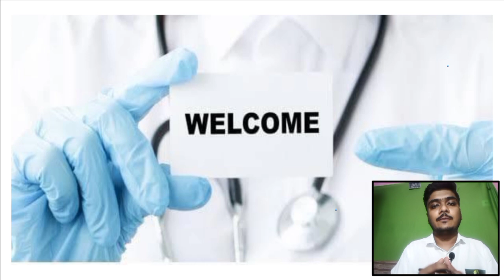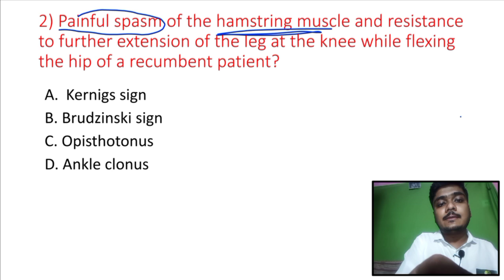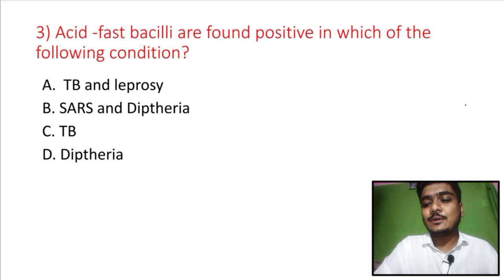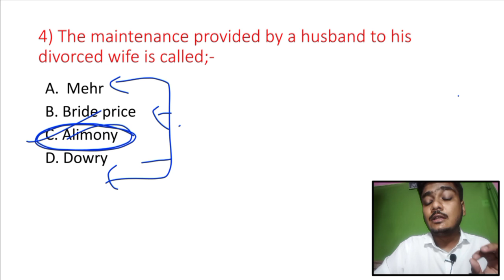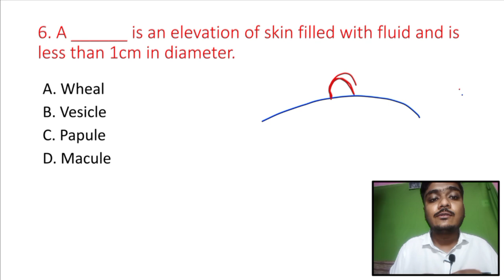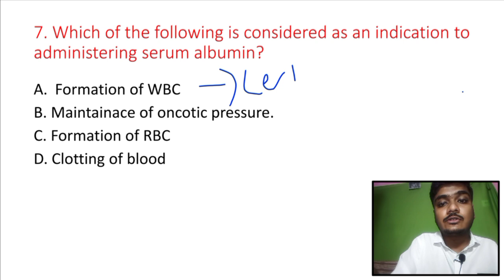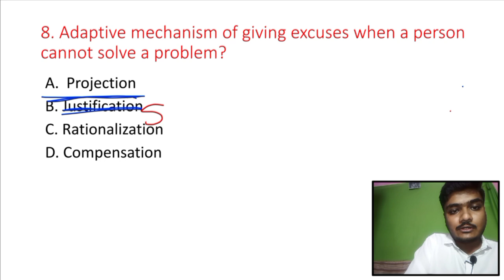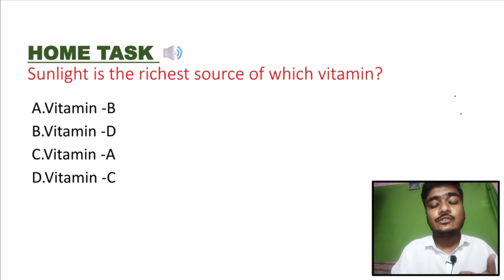MOST IMPORTANT MCQs | TARGET NURSING SERIES | EPISODE-23 | OSSSC & OTHER NURSING EXAM | BISWAJIT SIR